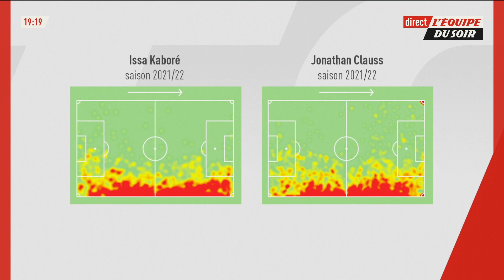L'analyse du scout de L'Équipe du Soir : Issa Kaboré (OM)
Kevin Nieto, notre scout dans L'Équipe du Soir, présente dans sa chronique Issa Kaboré, qui vient de rejoindre l'OM prêté par Manchester City.